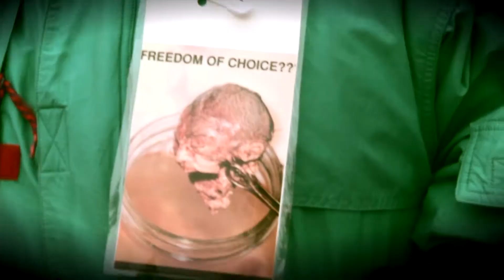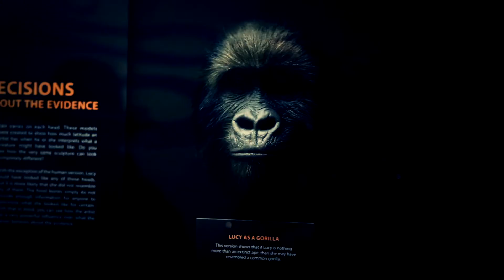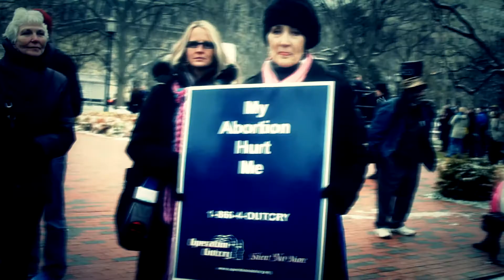The Voice of John Preview Trailer 2014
The Voice of John Preview Trailer 2014 Version